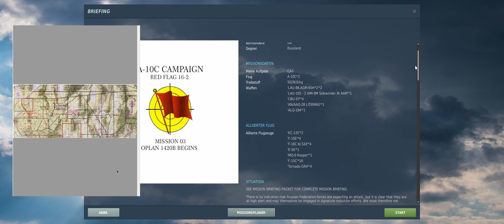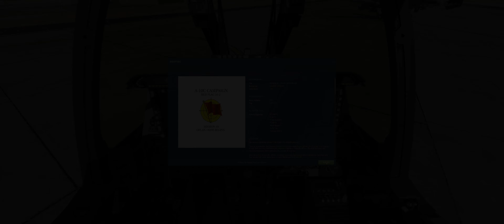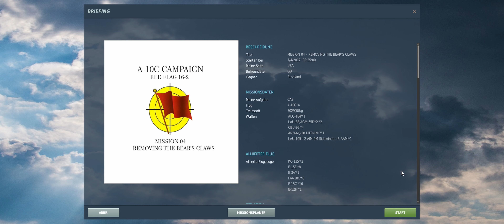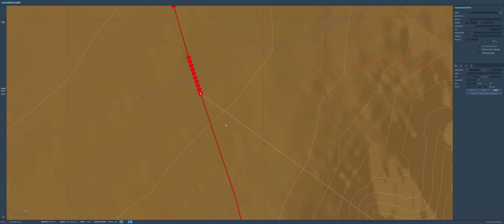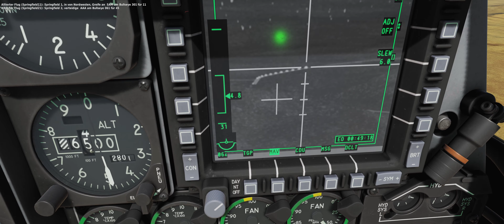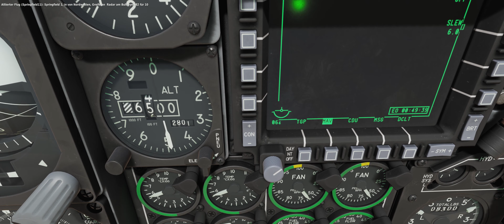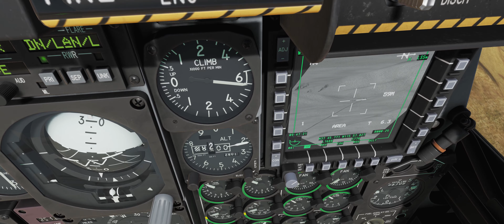DCS - A-10C - RED FLAG 16-2 - Mission 3 & 4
Koordinierter Angriff..